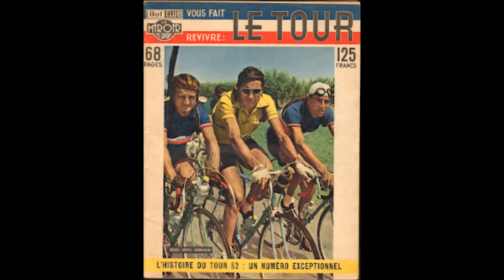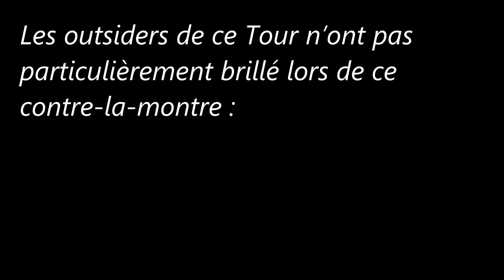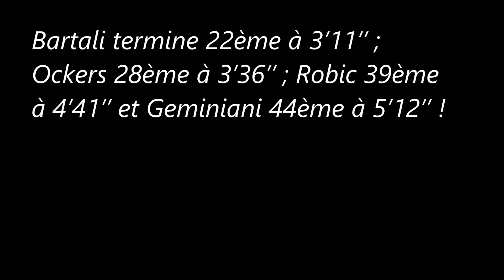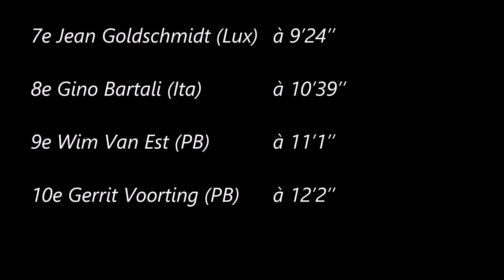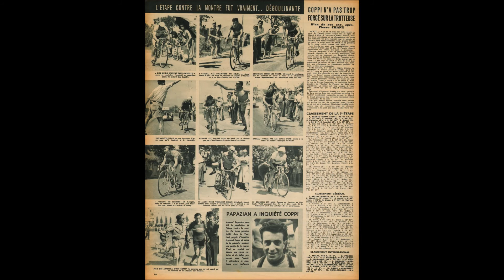7e étape du Tour de France 1952